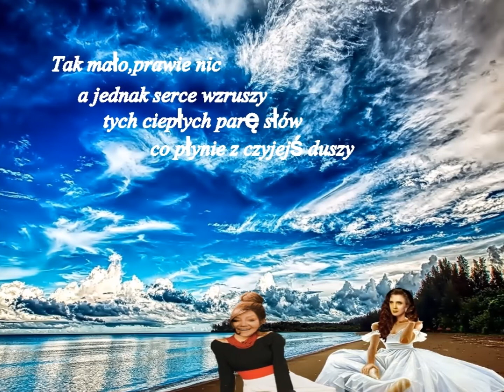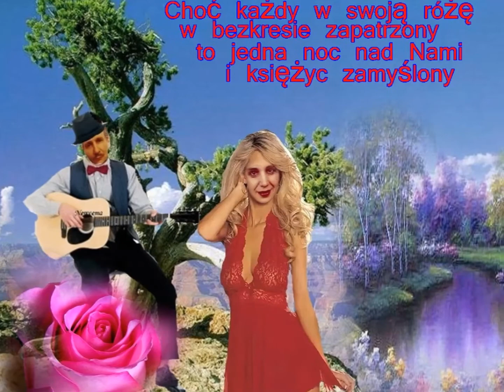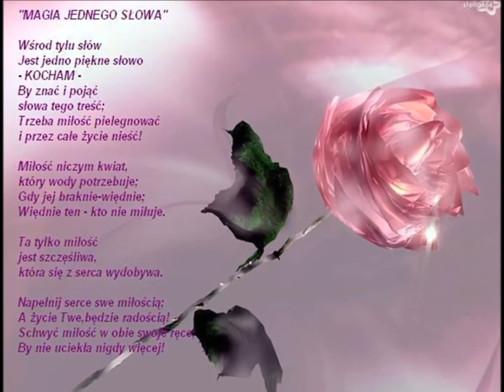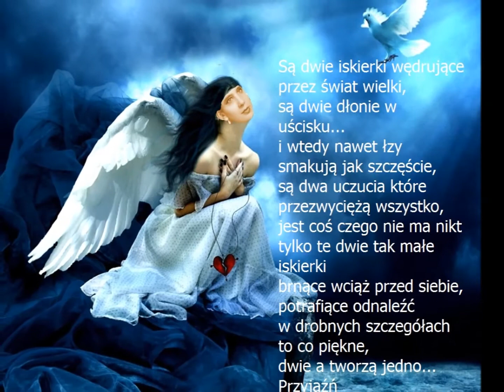Witam gorącym uściskiem.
Zobacz,świat jest piękny,a bliscy potrzebują Cię.Nie zamykaj się w skorupie,wyciagnij do nich swe ręce.To co teraz posiejesz,w przyszłości przyniesie plon.To co dzisiaj sie dzieje,odbije się echem jak dzwon.Trzeba gonić marzenia i kochać.Serdecznie dziekuję za wytrwałość i pamięć.